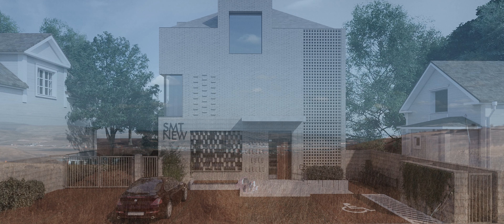Centrul Comunitar Dezmir - Something New